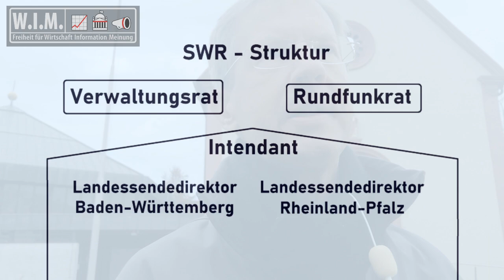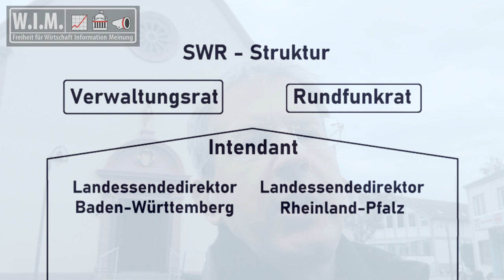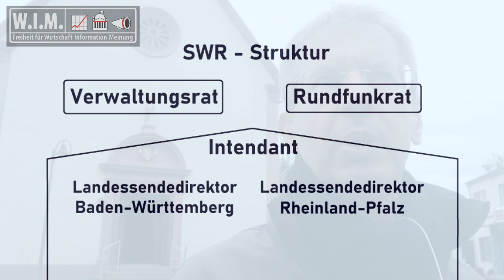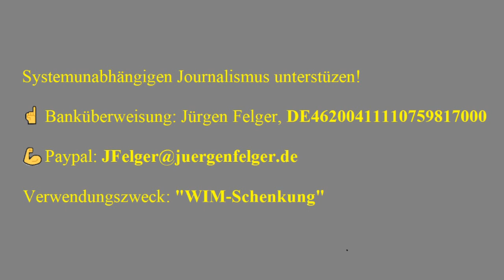ARD-ZDF. Medien und Politik feiern Hochzeit. Stellt SPD neue Vize-Intendantin beim SWR?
💪 Banküberweisung an Jürgen Felger DE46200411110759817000, Verwendungszweck: "WIM-Schenkung". Weil ich Kosten habe und wirklich unabhängiger Journalismus bezahlt werden sollte. Außerdem: Die Youtube-Monetarisierung entfiel im Juli 2021

🍺 Krug auf Amazon

📕Jürgen Felger Buch für mentale Kraft in Zeiten wie diesen "Erfolg automatisieren"